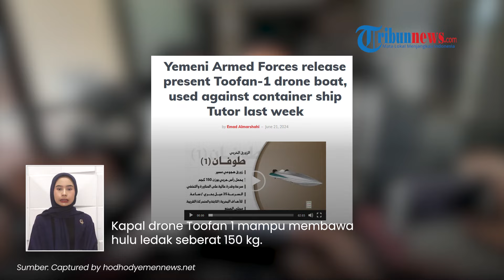Terungkap Senjata Misterius Houthi yang Digunakan untuk Meneggelamkan Kapal Tutor di Laut Merah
TRIBUN-VIDEO.COM - Angkatan Bersenjata Yaman merilis kapal drone Toofan 1 untuk pertama kalinya pada Jumat (21/6).

Adapun perahu canggih ini merupakan senjata baru yang digunakan kelompok Houthi menenggelamkan kapal kargo MV Tutor Yunani di Laut Merah Minggu lalu.

Berikut penampakan dan spesifikasi kapal drone Toofan I buatan Yaman.

Kapal drone Toofan 1 mampu membawa hulu ledak seberat 150 kg.

Kapal serang ini memiliki karakteristik kecepatan, kemampuan manuver yang tinggi.

Tak hanya itu kapal canggih ini dilengkapi teknologi siluman.

Kecepatan kapal ini mencapai 35 mil laut per jam.

Kapal ini memiliki spesialisasi dalam menargetkan target laut terdekat (tetap dan bergerak).

Sebelumnya militer Yaman merilis video yang memperlihatkan kapal sedang diuji pada sasaran laut.

Mulai dari peluncuran hingga mengenai sasaran dan kemampuan penghancurannya.

Diketahui, kapal drone Toofan 1 adalah senjata yang digunakan Houthi untuk menyerang kapal Tutor di Laut Merah.

Imbas serangan tersebut kapal tersebut meledak dan terombang-ambing sebelum akhirnya tenggelam di perairan tersebut.

Seorang awak kapalnya juga dilaporkan tewas akibat ledakkan dahsyat di kapal tersebut.

Program: Tribunnews Update
Host: Rima Anggi Pratiwi
Editor Video: Ni'amu Shoim Assari Alfani
Uploader: Alfin Wahyu Yulianto